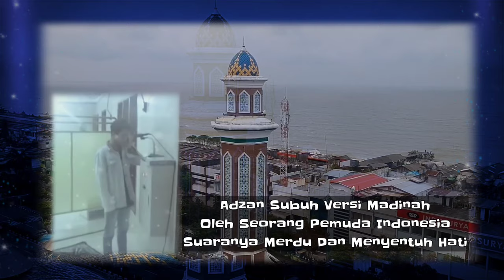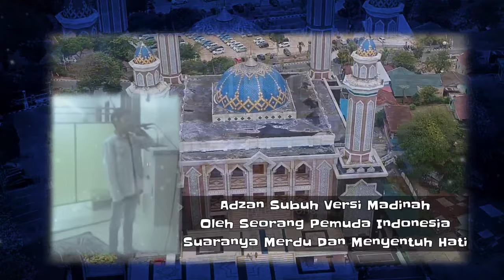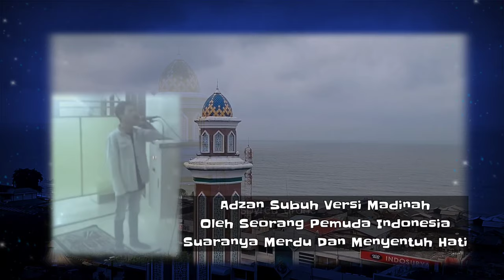Adzan Subuh Merdu Versi Madinah Oleh Pemuda Indonesia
adzan subuh madinah 2021,
adzan subuh madinah nafas pendek,
adzan subuh versi madinah,
adzan subuh makkah madinah,
adzan madinah subuh terbaru,
adzan subuh di madinah,
adzan subuh madinah merdu,
belajar adzan subuh madinah nafas pendek,
suara adzan subuh madinah,
tutorial adzan subuh madinah,
suara adzan 3 pemuda,
pemuda adzan suara merdu,
adzan mekkah,
adzan mekkah dan madinah,
adzan mekkah merdu,
adzan mekkah paling merdu,
adzan mekkah subuh,
adzan mekkah indonesia,
adzan mekkah asli,
belajar adzan mekkah,
azan makkah di indonesia,
adzan subuh di makkah,
adzan jumat makkah,
adzan khas mekkah,
kumpulan adzan mekkah,
adzan mekkah madinah,
adzan mekkah merdu nafas pendek,
adzan makkah mp3,
adzan mekkah terbaru,
adzan subuh makkah 2020,
adzan mekkah 2021,
adzan maghrib makkah 2020,